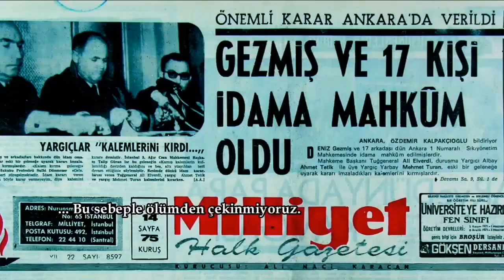DENİZ GEZMİŞ BELGESELİ DENİZ GEZMİŞ YUSUF ASLAN HÜSEYİN İNAN (TARİHE DAMGA VURAN TÜRKLER)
GENÇ YAŞTA İDAM EDİLEN SOLCU DÜŞÜNCENİN EFSANE İSMİ DENİZ
GEZMİŞ  TÜRKİYE TARİHİNİN  EN KARA GÜNLERİNDE BU KADAR ZEKİ
BİR İNSANIN CANINA KIYILMIŞ BUNU DA ALPARSLAN TÜRKEŞ VE SÜLEYMAN DEMİREL ONAYLAMIŞ NECMETTİN ERBAKAN ONAYLAMAMIŞ
OTURUMA KATILMAMIŞTIR DENİZGEZMİŞ#, DENİZGEZMİŞBELGESELİ#, DENİZGEZMİŞYUSUFASLANHÜSEYİNİNAN#